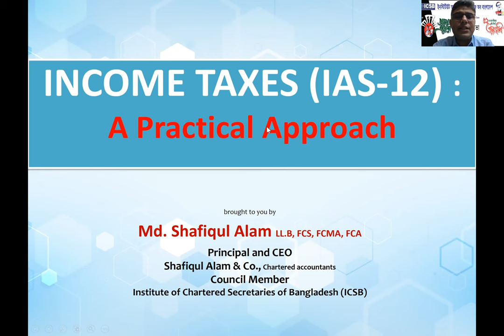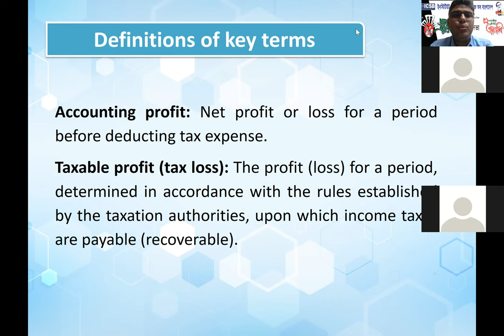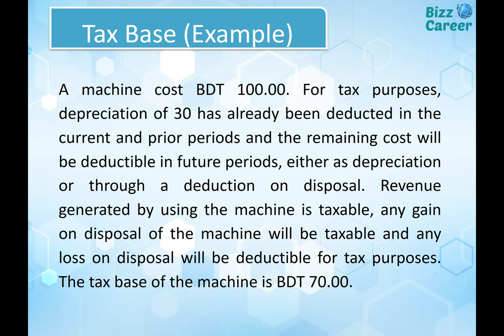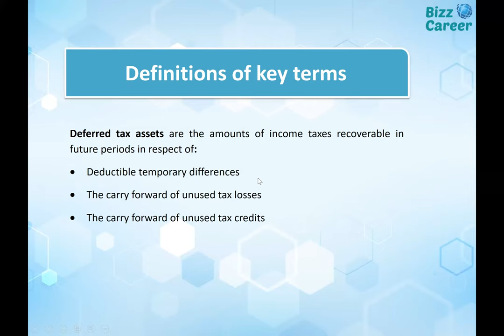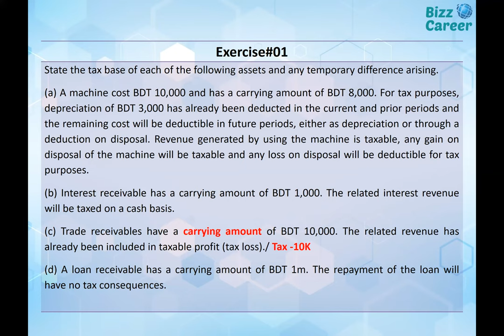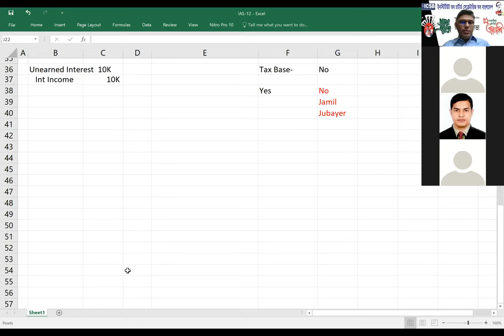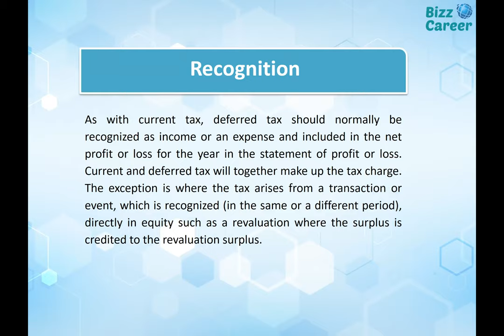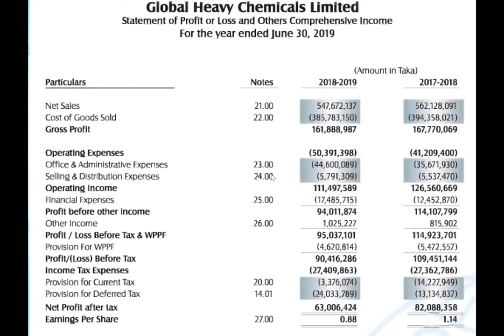IAS-12 Income Taxes | Simplest Discussion with Practical Examples | Full details of Deferred Tax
IAS-12 Income Taxes | Simplest Discussion with Practical Examples | Full details of Deferred Tax (IAS-12) in Bangla:

AS-12 prescribes the accounting treatment for income taxes. Income taxes include all domestic and foreign taxes that are based on taxable profits.
Current tax for current and prior periods is, to the extent that it is unpaid, recognized as a liability. Overpayment of current tax is recognized as an asset. Current tax liabilities (assets) for the current and prior periods are measured at the amount expected to be paid to (recovered from) the taxation authorities, using the tax rates (and tax laws) that have been enacted or substantively enacted by the end of the reporting period.
IAS 12 requires an entity to recognize a deferred tax liability or (subject to specified conditions) a deferred tax asset for all temporary differences, with some exceptions.  Temporary differences are differences between the tax base of an asset or liability and its carrying amount in the statement of financial position. The tax base of an asset or liability is the amount attributed to that asset or liability for tax purposes.

A deferred tax liability arises if an entity will pay tax if it recovers the carrying amount of another asset or liability.  A deferred tax asset arises if an entity:
• will pay less tax if it recovers the carrying amount of another asset or liability; or
• has unused tax losses or unused tax credits.